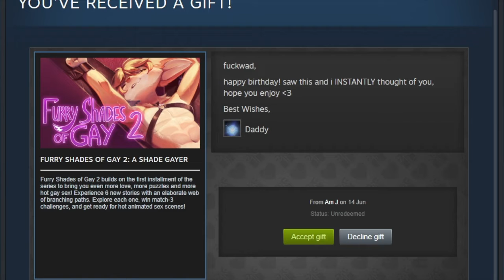you've received a gift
maybe i made a mistake